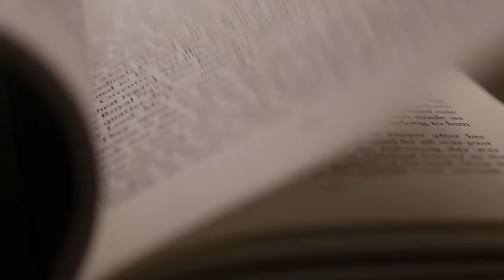Danielpix - Favola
"Favola - Official Video"
(This song is included in "Symphony")

Composed by Daniele P.